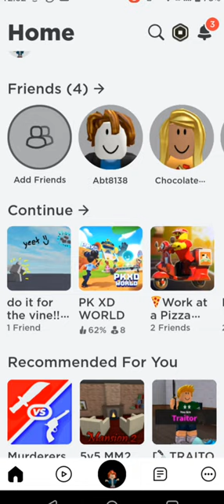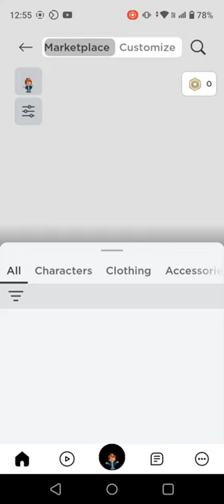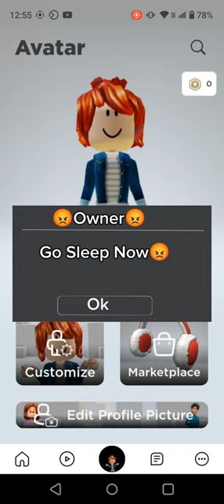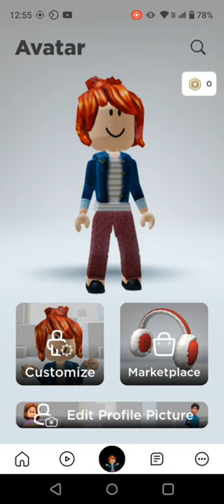If Someone Owns Roblox (competition)